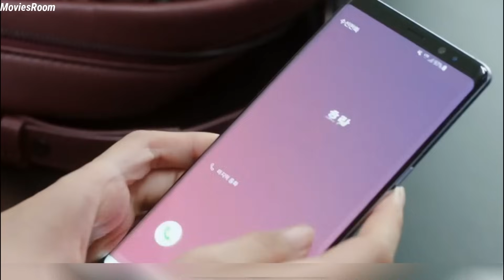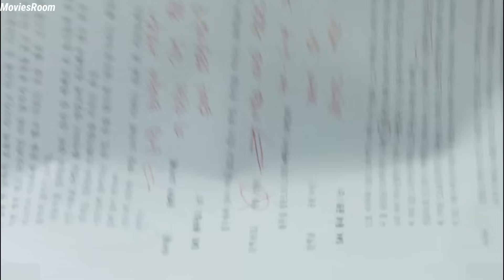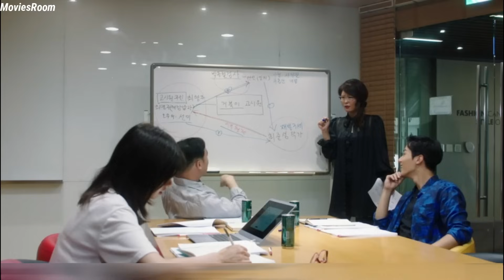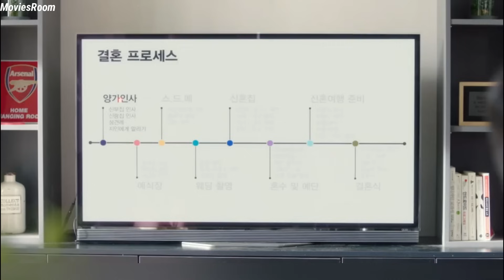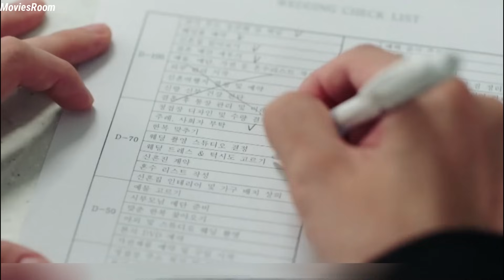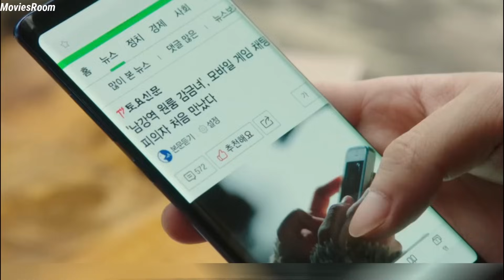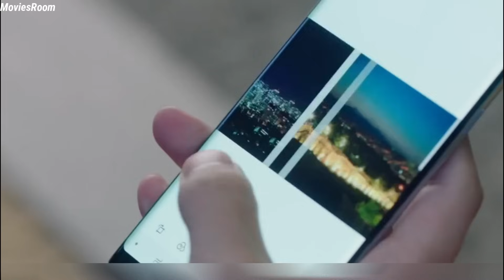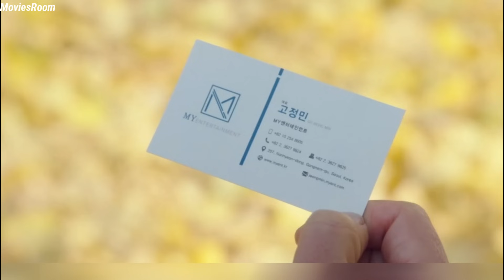بنت بسيطه بتعيش مع واحد في بيته وبتمثل انها مراته لفتره مقابل فلوس بس بتبدا تحبه بجد ملخص مسلسل كامل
ملخص فيلم
ملخص مسلسل